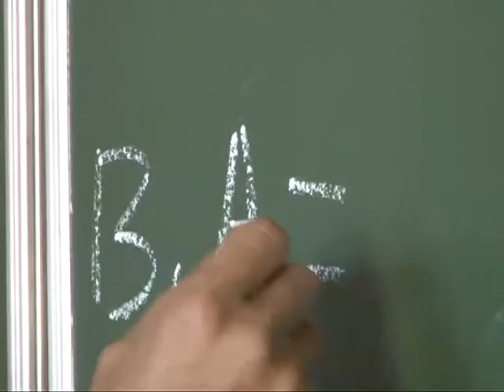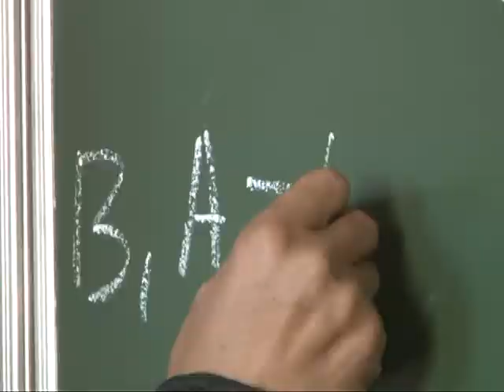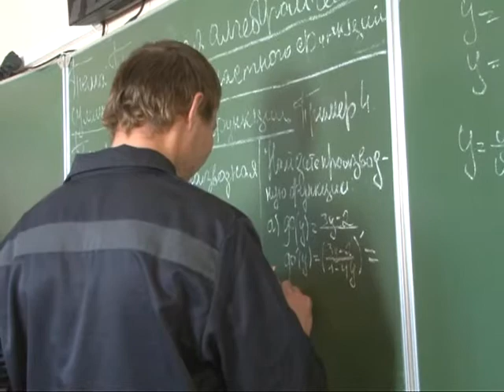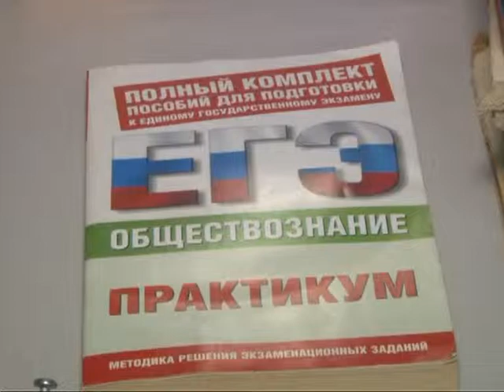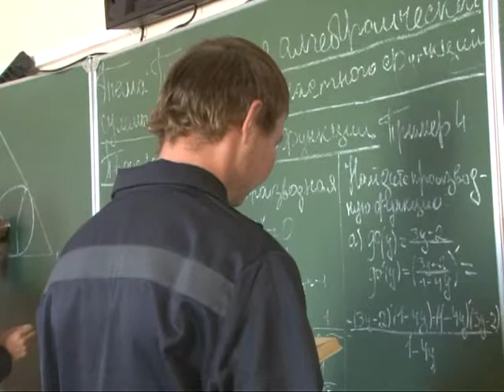Как учатся в школах исправительных колоний